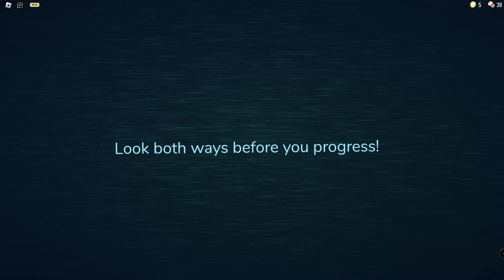doors 1/35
doors levels 1 to 35